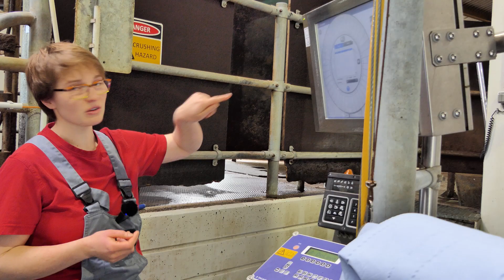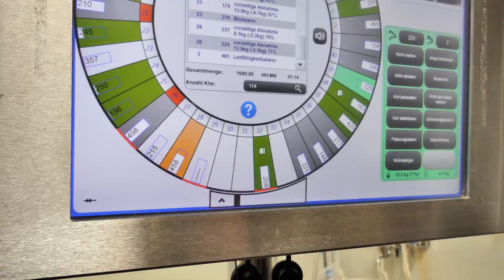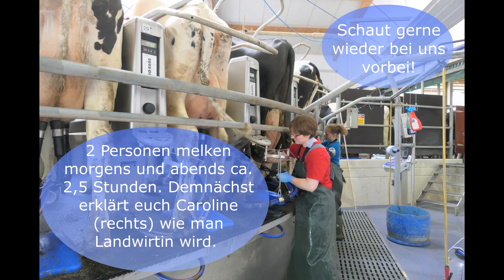Im Stall bei den Milchkühen: Yvette erklärt das Melkkarussell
Kühe fahren Karussell? In manchen Ställen ist das wirklich so! Nämlich ein Melkkarussell. Wie auf dem Jahrmarkt betreten die Kühe das Karussell, nehmen ihren Platz ein und drehen eine Runde. In dieser Zeit werden sie gemolken. Landwirtin Yvette erklärt den Ablauf und die Technik, die hintendran steht. Wir zeigen den Weg einer Kuh vom Stall, in den Vorraum, beim Eintreten und Verlassen des Melkkarussells und natürlich den Melkvorgang selbst (zum Teil im Schnelldurchlauf).